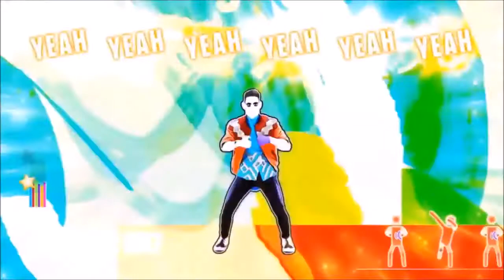Just Dance 2017)Tracklist/As of 28th of August